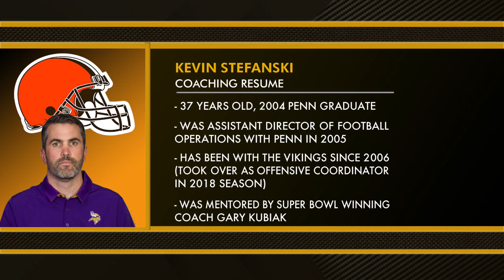Why Did the Browns Pass on Josh McDaniels? - MS&LL 1/13/20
Les Levine and Terry Pluto discuss the Browns and their decision not to hire Josh McDaniels.